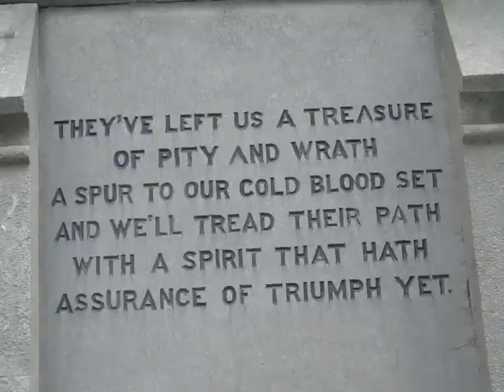Kilkenny v Waterford All Ireland Senior Hurling Semi Final Replay 2016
Kilkenny 2 - 19
Waterford 2 - 17